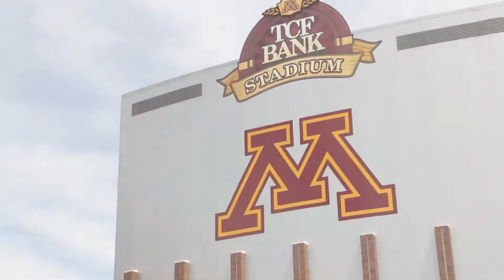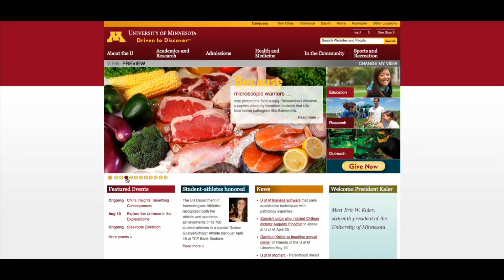This Week @Minnesota: Farmfest, Jerry Kill's first season and food-borne bacteria fighter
In "This Week @Minnesota" for the week of July 30-Aug. 5, 2011, we follow President Kaler at Farmfest, listen to football coach Jerry Kill's pre-season press conference and learn about new U research that shows a natural food preservative can kill food-borne bacteria.